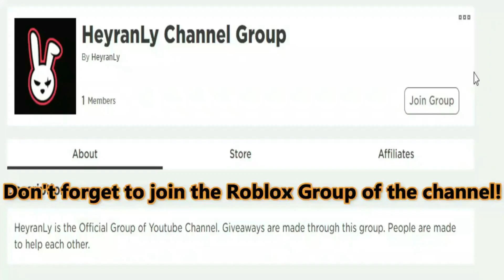(2021) ⚔️ Roblox Encounters Codes ⚔️ ALL NEW *UPDATE* CODES!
Roblox Encounters Codes. I have put together all the new secret codes of Roblox Encounters in this video. Encounters is a Roblox game where we fight with other players using special characters and try to stay to the last. You can get extra game currency by using the codes. Have a good time.

Roblox Encounters Codes,roblox,roblox codes,encounters roblox,roblox encounters,new fighting game,roblox encounters best characters,roblox encounters fighting game,roblox encounters game